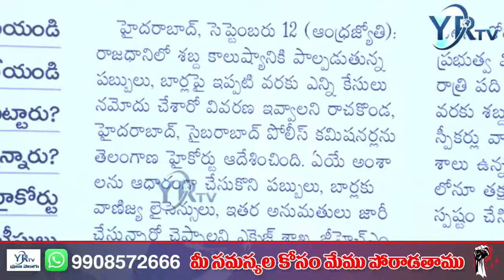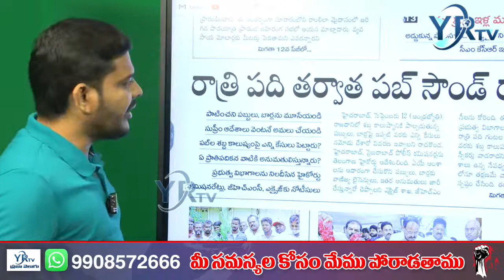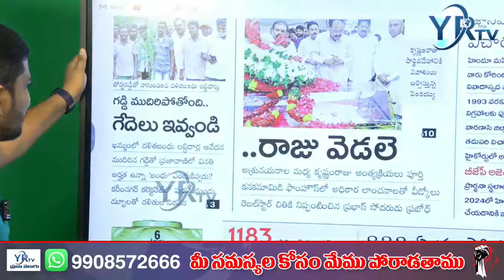హెదరాబాద్ పబ్బులపై హైకోర్టు సీరియస్ | High Court Orders On Pubs in Hyderabad | YR TV Telugu